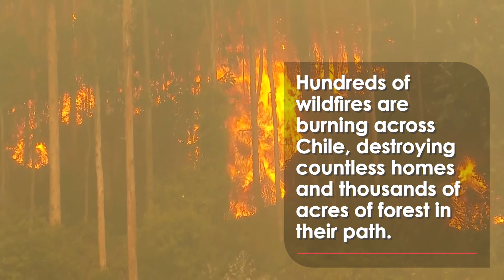Hundreds of Wildfires RAVAGE Chile Destroying Homes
Hundreds of wildfires are burning across Chile, destroying countless homes and thousands of acres of forest in their path.

Authorities have struggled to contain the fires, which have been made worse by a heatwave and high winds, but they have left at least 13 people dead.

The Chilean government has declared a state of emergency in the southern region of Biobío, joining the neighbouring area of Ñuble.